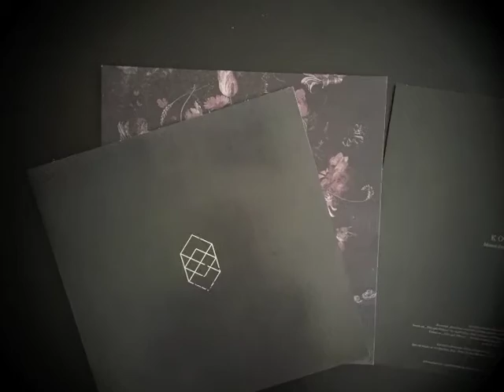MONOCHROME NOISE LOVE Vinyl Teaser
Say hello to MONOCHROME NOISE LOVE on vinyl!

We've been sitting together and worked out a special packaging for the preorders on vinyl.